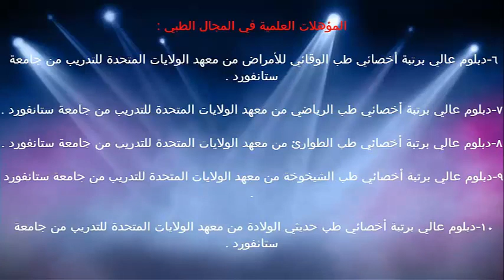نوع العمل عند كبار السن / الدكتور د.خالد بن سعود الحليبي اخصائي الطب الوقائي للأمراض